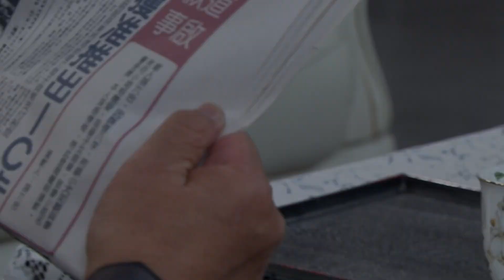🔎🌓觀月戀EP3-孫六合之死讓觀月戀告吹 郭玉華趁虛而入？《大時代時光機》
懷孕的秋月原以為自己拿到了孫家門票，沒想到孫家卻仍不願讓她嫁進來，夾在兩者之間的如觀幾乎快發瘋，等到爸爸終於答應後，婚禮上大事讓一切再度變了調